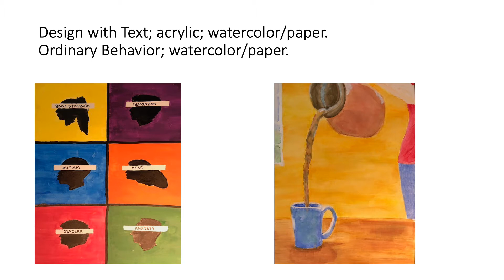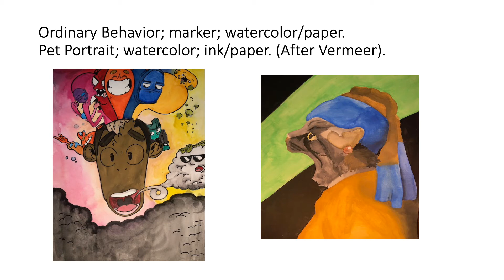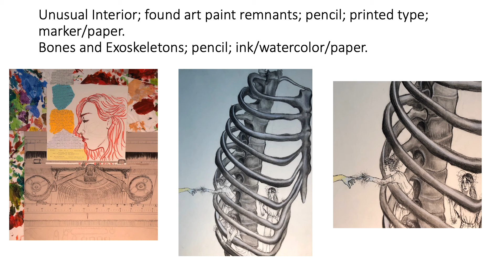Salpointe AP Art Presentation 2020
Salpointe's AP Art students put their work on display.